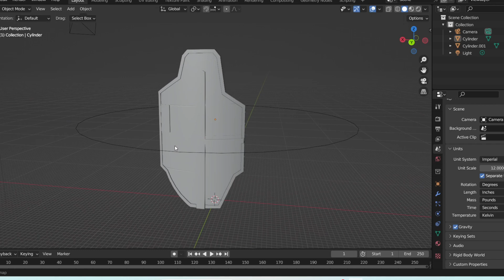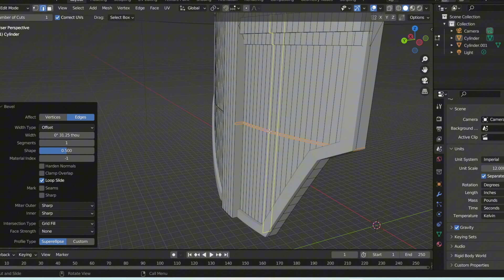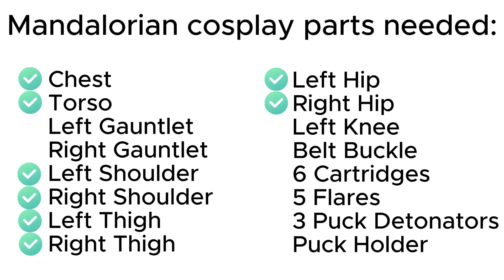3D Printed Mandalorian Armor With Only FREE STL Files? Pt.2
In this video series, I plan to find if I can 3D print Mandalorian cosplay armor using only free STL files.
In this video I will also show you my steps to add a chipped paint and weathered finish. Why pay for STL files when you can get them for free?

Here are some links to products I used in this video.
Anycubic PLA filament:
Spray Paint Tent:
Bondo glazing and spot putty:
1 pack
4 pack
Bondo Spreader:
Filler primer:

00:00 Introduction
00:38 Making my own files
01:12 Right Thigh Armor
02:35 Finishing the Thigh Armor
03:25 Left Knee Armor
03:55 Finishing the Left Knee Armor